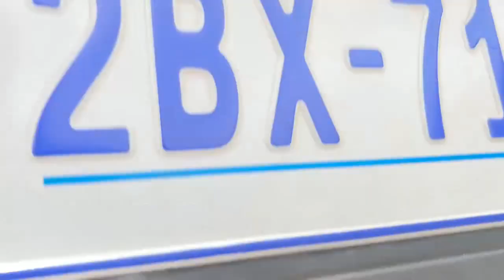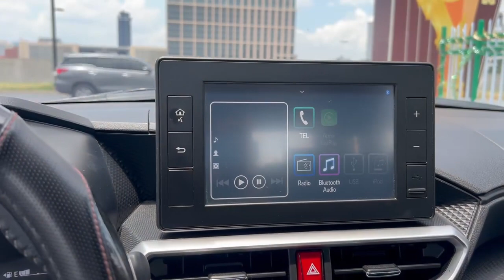Toyota Raize 2023 Full Options ដំបូលខ្មៅ